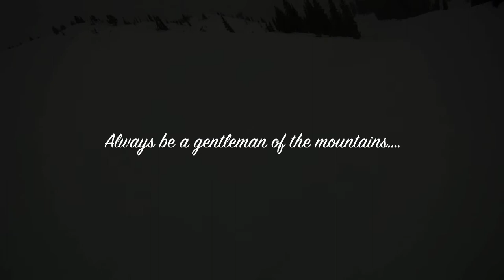POV: Ladies First